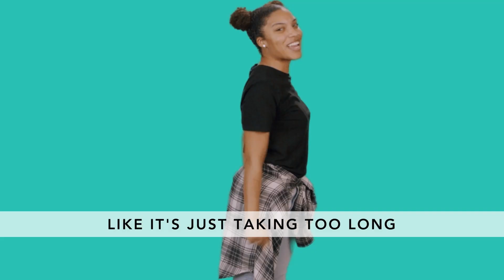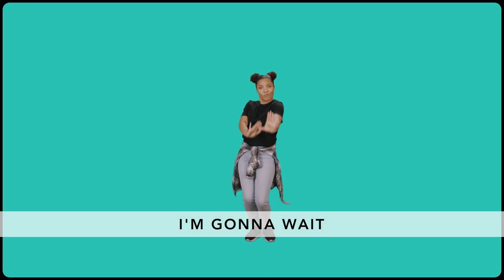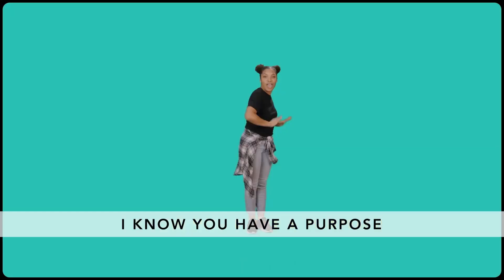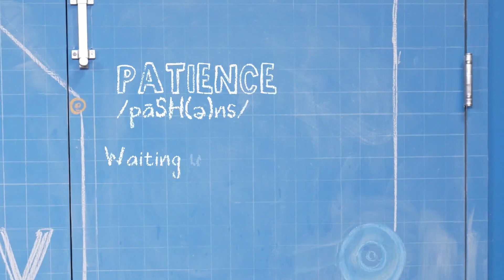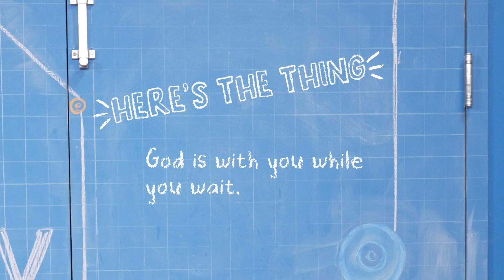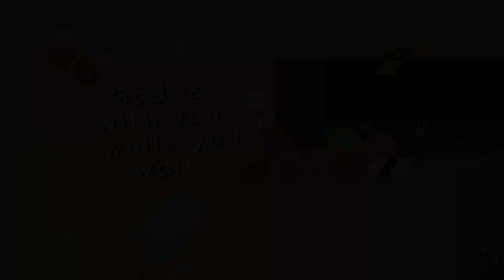Story Lab- April Week 4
Early Elementary Weekly Bible Story- April Week 4